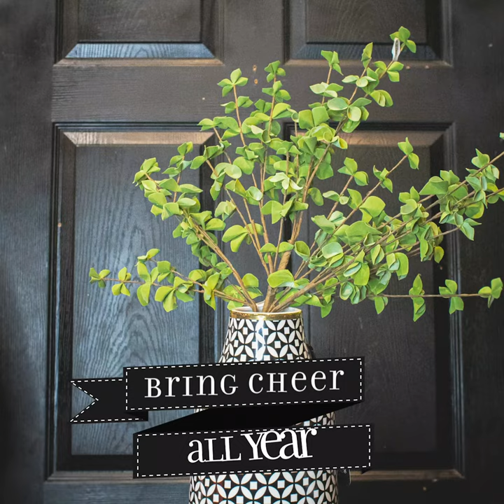How to Decorate One Vase Four Ways - Valentine's, Easter, Summer, and more!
Easy holiday decorating starts at Miss Cayce's Wonderland!✨ Make this simple switch with a HUGE payoff season to season. Shop from our wide variety of stems to get the look you want, no matter the project: Teardrops, garlands, wreaths, vases, and so much more.🙌⁣